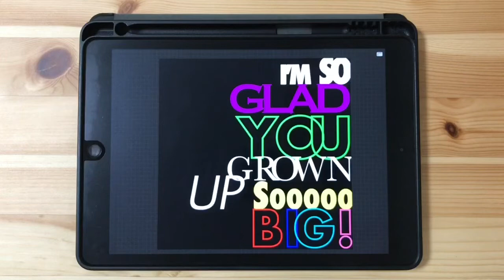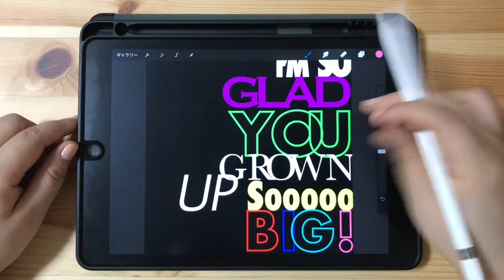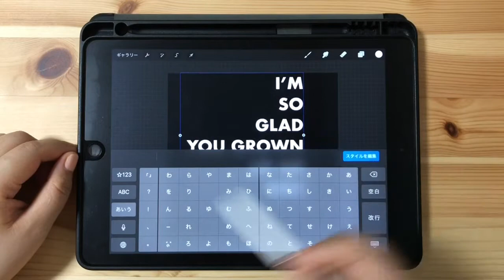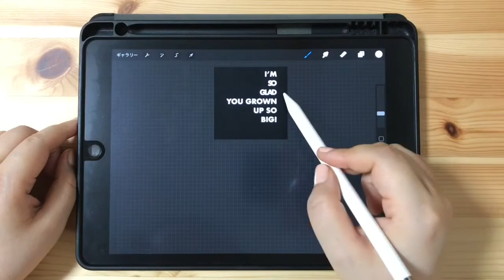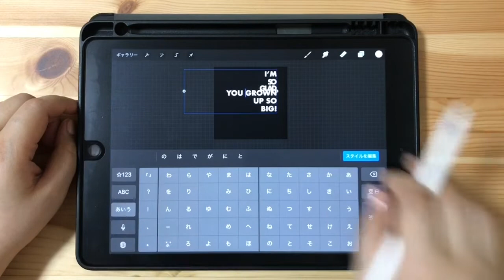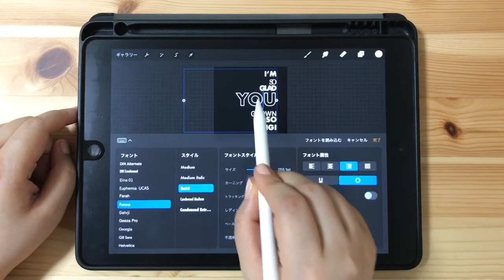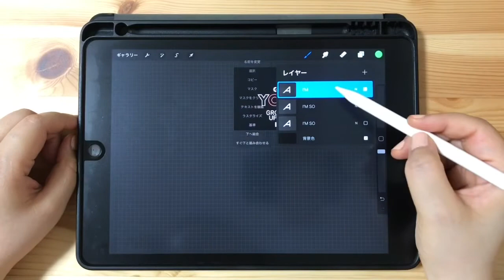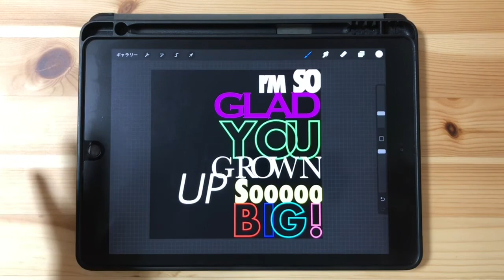海外ファッション雑誌の表紙みたいなテキストを作る7つのコツ☆Procreateでできます！[プロクリエイト 使い方 描き方 文字編集 テキスト編集 簡単 初心者 基本操作 イラスト アプリ]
Procreateで、海外のファッション雑誌の表紙
みたいなテキストを作る7つのコツ！

一文字ずつ大きさや色、フォントを
チョコっと文字編集するだけで、
あっという間に映える文字になるんです！

タイムスタンプを作ったので、
見直す時に役立ててくださいネ♪

0:00　ご挨拶
2:10　テキストで文字を書く方法
3:05　スタイル編集スタート
4:00　文字と文字のすき間を調整（カーニング）
5:45　特定の行と行のすき間を調整（レディング）
6:48　改行の仕方
7:15　単語ごとにフォントを変える
7:59　単語ごとに大きさを変える
8:20　文字と文字のすき間をデザインする過程
8:52　一文字だけ大きさを変える
9:20　一文字だけフォントを変える
9:39　一文字だけ色を変える
10:55　テキストデザインをより良くするための１つの考え方

【初心者さん必見シリーズ】
「Procreate超・初心者さんがまずは見るべき動画リスト」

知っておくべき便利テクニック12選！

必見！ブラシの選び方をご紹介！
・ブラシの選び方がワカラナイ！

必見！色の選び方をご紹介！
・色の選び方がワカラナイ！

色には番号がある！
「絶対この色を使いたい！」という時、

マスク・マスクをクリップ・アルファロック

りかキャプテンの＂絵プログ＂
「のうてんきライフ」
笑って元氣になりたい人、遊びにきてください！

how to draw pop art in Procreate
how to make text in Procreate
how to draw with Procreate